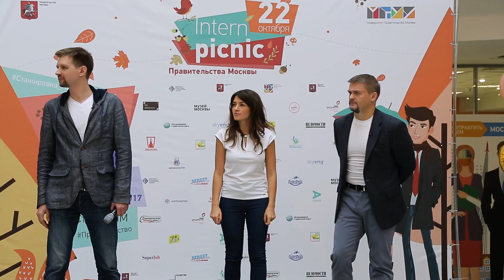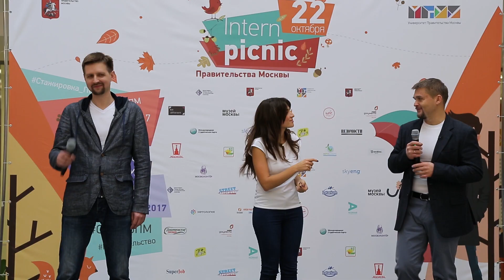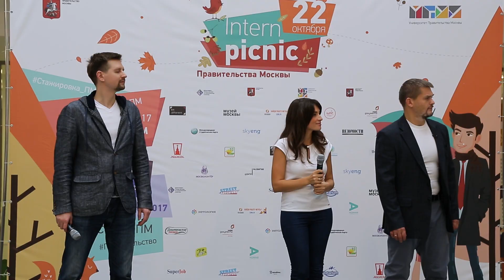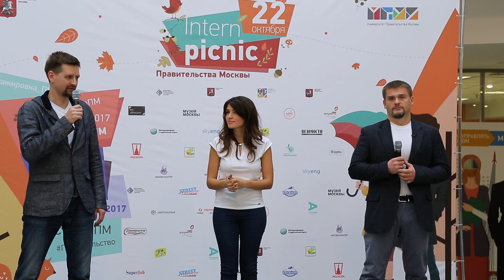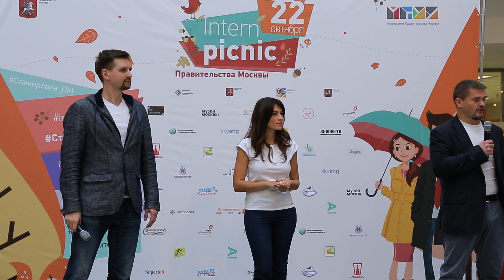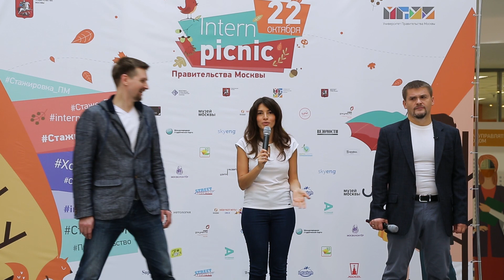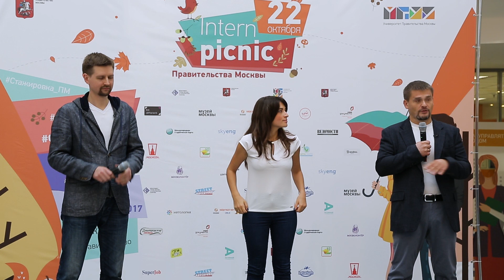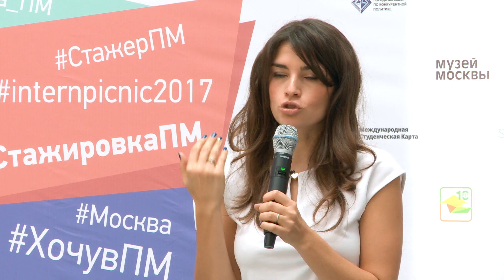TED Talks Как попасть на стажировку в Правительство Москвы?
22 октября в Университете Правительства Москвы состоялся осенний «Интерн-пикник» – карьерное мероприятие посвященно программе правительственных стажировок «Москва моими глазами». Его посетило 1200 студентов и выпускников. Весь день в двух лекториях и на главной сцене шли встречи в стиле TEDTalksc выпускниками cтажировки и представителями органов власти, лекции и мастер-классы.

О стажировках рассказывают ректор МГУУ Василий Фивейский, и. о. начальника Управления государственной службы и кадров Правительства Москвы Павел Малыхин и руководитель молодежных проектов Правительства Москвы Полина Логинова.